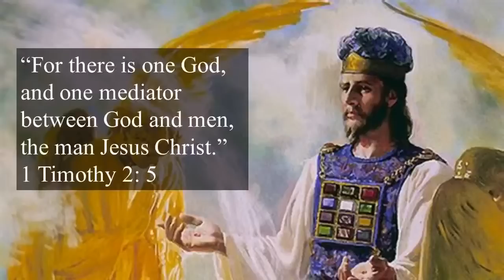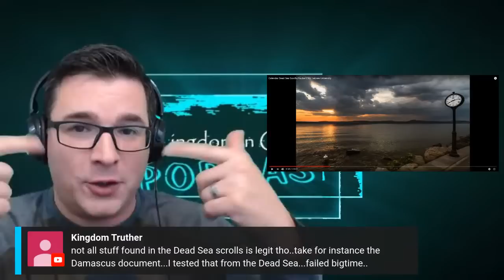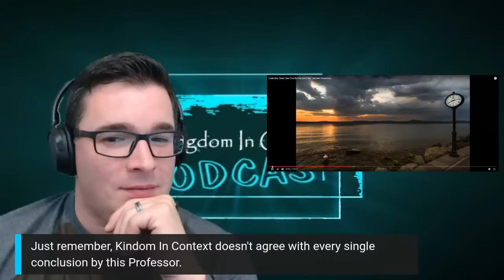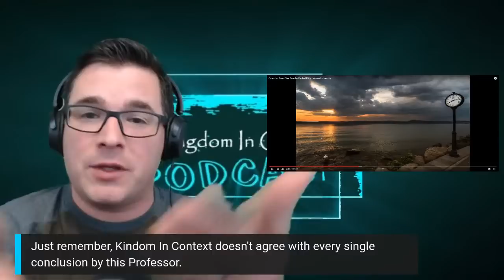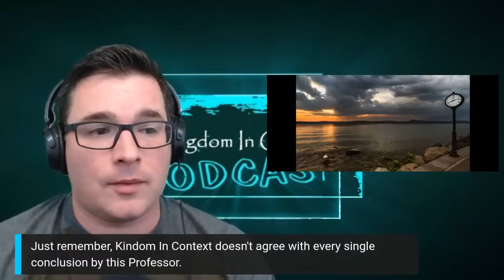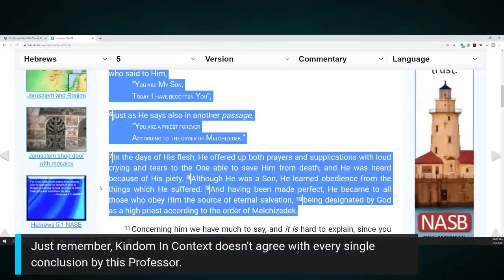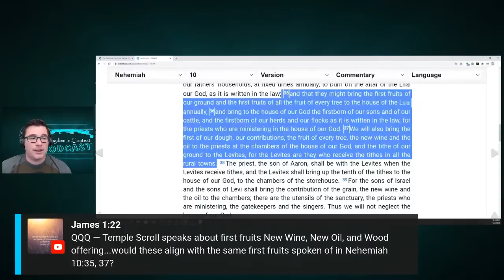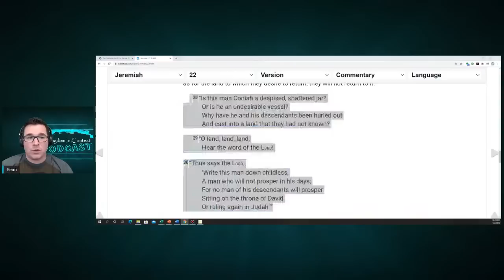#43 - Jewish Professor Debunks Judaism w/ The Dead Sea Scrolls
This episode reviews a presentation on the Dead Sea Scrolls by Hebrew University Professor, Rachel Elior.  She will show how the mindset of the 1st century Hebrew was Biblically oriented to understand the role and purpose of the Messiah, and therefore easily believe, until the Rabbinic Pharisees distorted the teachings of the Law.   Join us!

Kingdomcast. 2020.